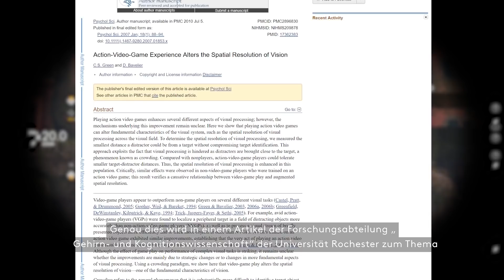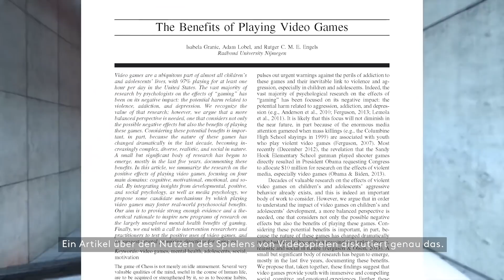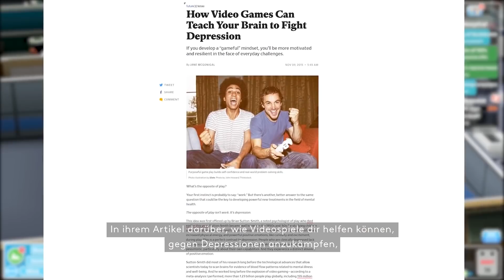Warum dein Gehirn beim Spielen besser funktioniert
Auffassungsgabe, Probleme lösen und noch mehr – hier kommt, warum dein Gehirn besser funktioniert, während du Computerspiele spielst.